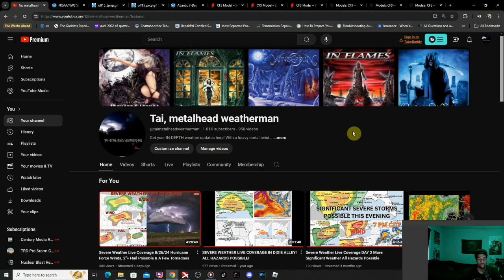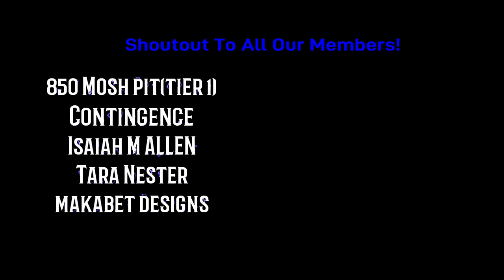September 2024 Outlook! Major Changes On The Way!!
September looks like it could be a wild and wacky month with major changes for all of us. Watch this and get ready for the big shift!